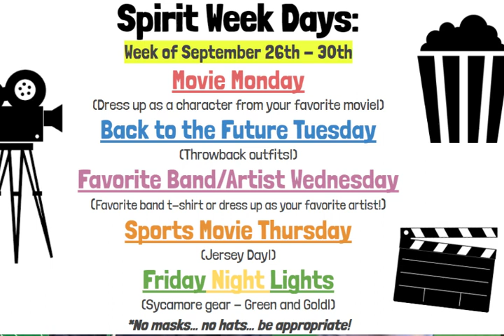09-27-2022 Daily Video Ann (10:55)